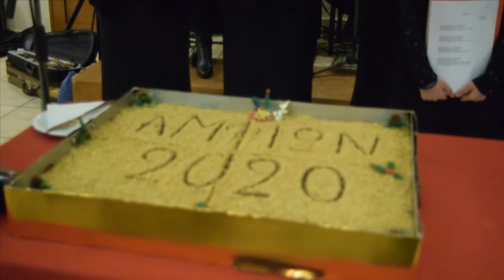Κοπή πιτας του Μουσικού Συλλόγου Φαρκαδόνας "Ο ΑΜΦΙΩΝ" 23/2/2020 1ο βιντεο